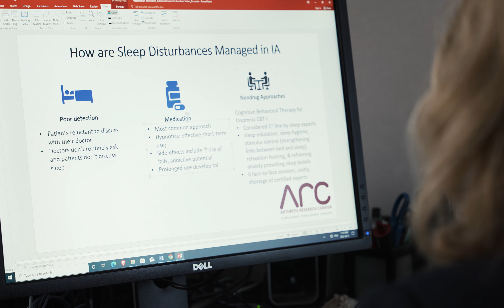Arthritis Research Education Series Ep.9: HELP! I can't sleep | Arthritis & Insomnia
At least 70% of people with arthritis experience insomnia. They struggle to fall asleep, stay asleep or wake early. But lack of sleep is about more than being tired when you have arthritis. It can worsen pain, fatigue and mental health.

Yet, only half of people who have arthritis, and struggle with sleep, talk to their doctors about it. However, there are effective treatments.

Sleep experts recommend using cognitive behavioural therapy for insomnia (CBTi), which involves learning new strategies and behaviours to promote sleep rather than medications. However, CBTi is not widely available in Canada. We’re working to change this by tailoring and testing an online CBTi program for people with arthritis.